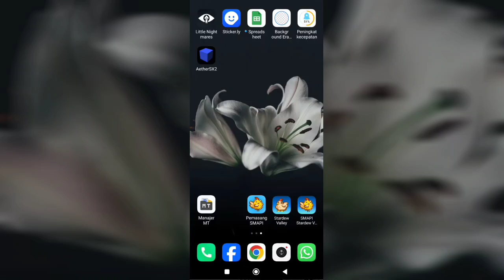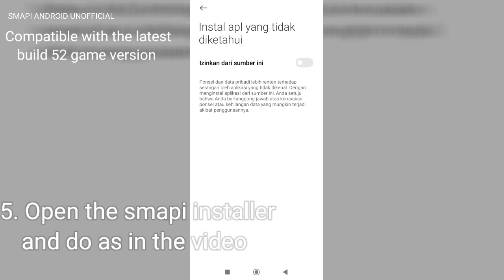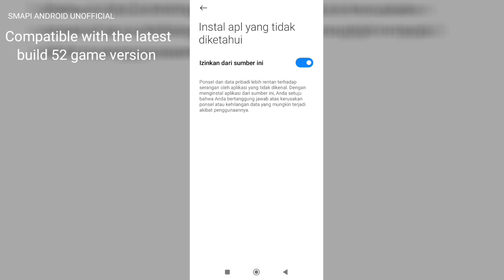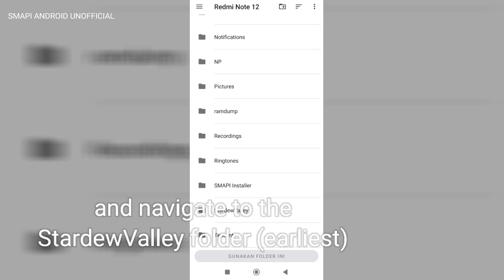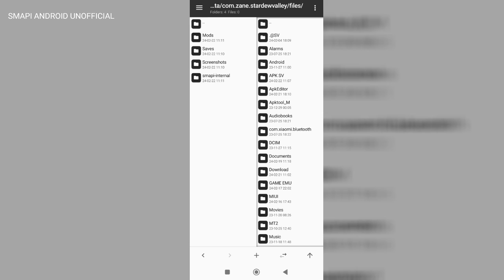Smapi Android Installer - Unofficial || ByWisnuNug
SMAPI Android Installer v3.18.3.3

Tips:
1. The modded game will ask for migration on first time, you needs to wait for it finish, it will pop up a dialog after that.
2. You may needs to uninstall legacy modded game (or purge data) to let patch logic work correctly.
3. You can install mods manually by put mods into Android/data/com.zane.stardewvally/files/Mods folder
4. The mod config provided by installer is not finished yet, if you wants modify mods config, please edit it manually.

SEE HOW TO INSTALL IN THE VIDEO DO NOT SKIP!!

1. BACKUP YOUR SAVEDATA
2. Delete all SV App and folder (if your game is already version 52. no need to delete it sorry)
3. Install Smapi and Game (1.5.6.52)
4. PATCH Smapi
5. Migrated the files
6. Done
7. You can install mods.